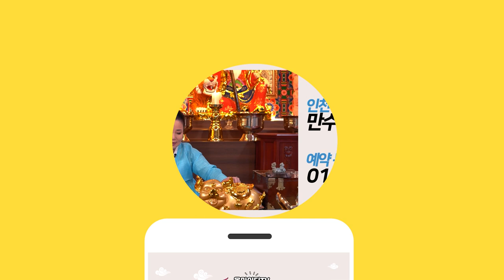2021년 신축년 내 나이로보는 용띠운세 (22살 34살 46살 58살 70살 운세) 용한점집 만수암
자막

★대표블로그★
-올마이티TV